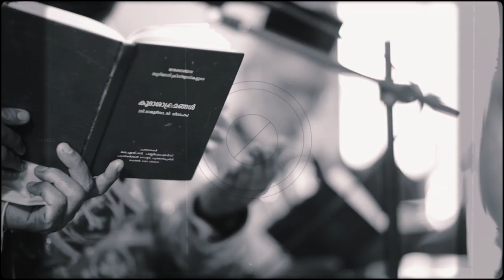Wedding Tale Of Daniel & Anju | Christian Wedding Film By Embees Photography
Facebook.com/embees_photography
Instagram.com/_embees_photography